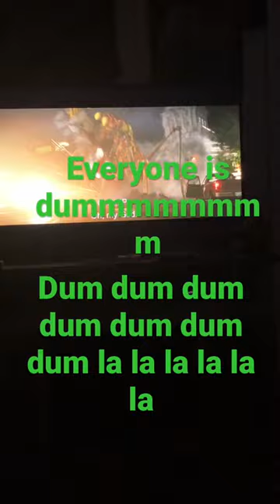The giant para mantis from goosebumps ￼